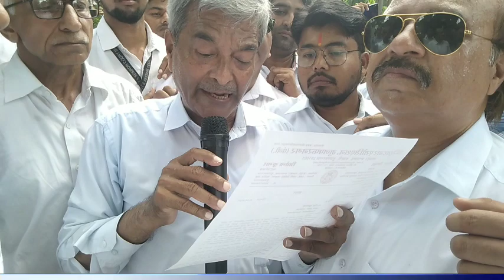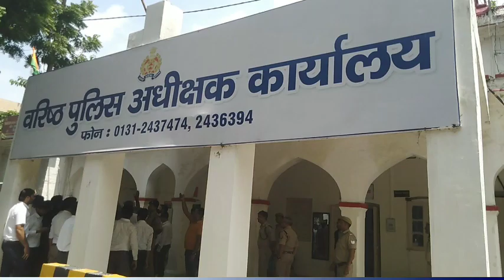हापुड़ घटना के बाद मुजफ्फरनगर में क्या हुआ आज? प्रदर्शन और ज्ञापन? Big coverage....